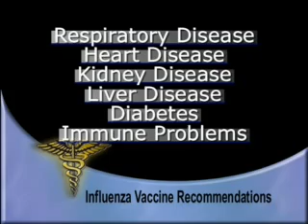Flu Vaccination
A flu vaccination can greatly reduce your chances of getting flu.
A new flu vaccination is needed each year. Please take the threat of Flu seriously this year.

Builth and Llanwrtyd Medical Practice has made every effort to ensure that the information in these episodes is accurate, up to date, and as helpful as possible. However we will not be responsible for any inaccuracies or omissions.
In particular if you are unwell, it is important that you do not rely on information from the Internet - you should seek professional medical advice from your Doctor. If your condition is getting worse, or if you are seriously ill, you should call or visit your Surgery.